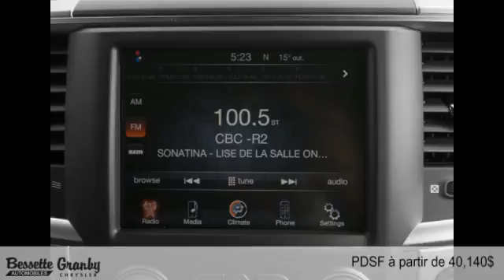Ram 1500 2016 à Granby et Cowansville (près de Saint-Jean-sur-Richelieu)